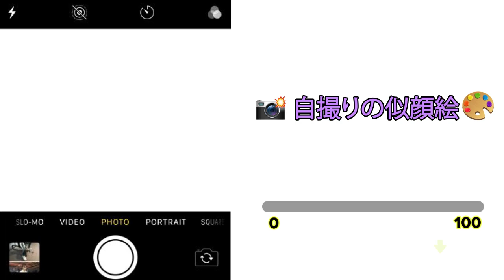3024 sx wcy 0108 横版